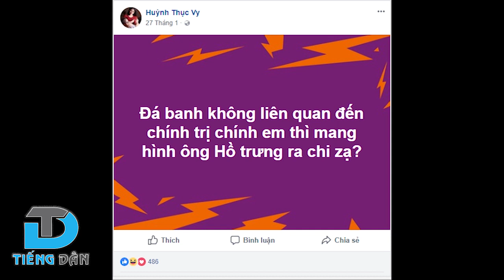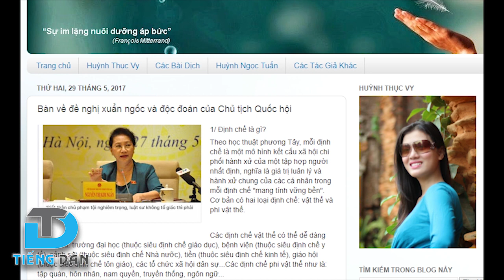HUỲNH THỤC VY THỪA NHẬN CỐ TÌNH XÚC PHẠM QUỐC KỲ, THÁCH THỨC LUẬT PHÁP